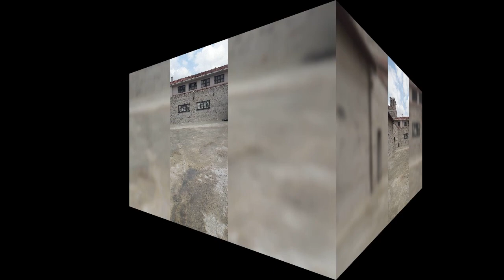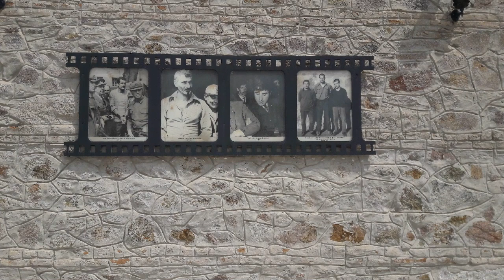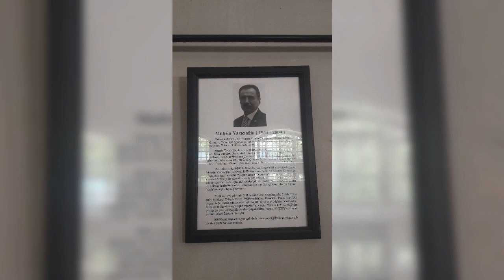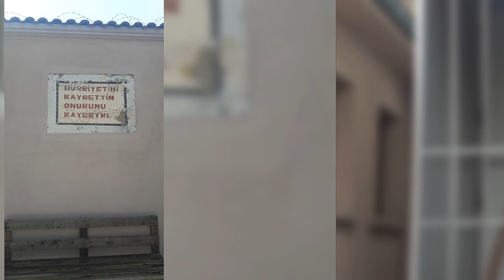Ankara ulucanlar cezaevi müzesi